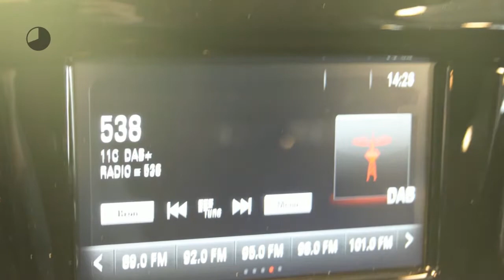Opel Corsa 5drs 1.4 Online Edition (Aktieprijs / Rijklaar)